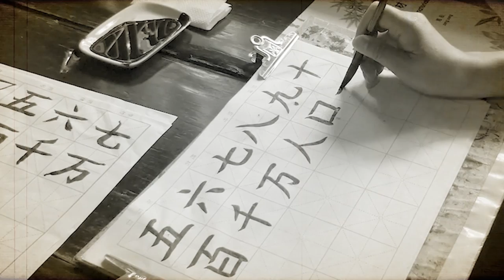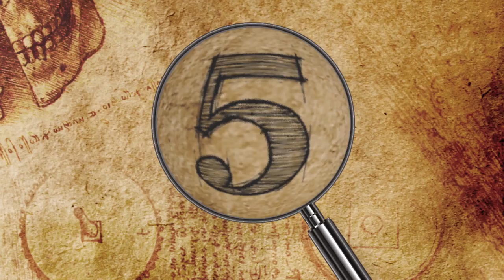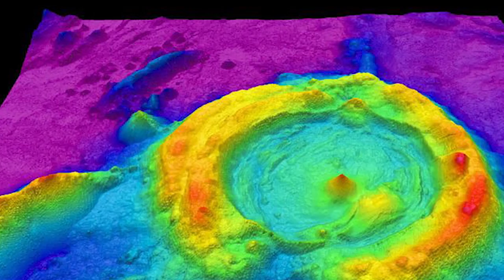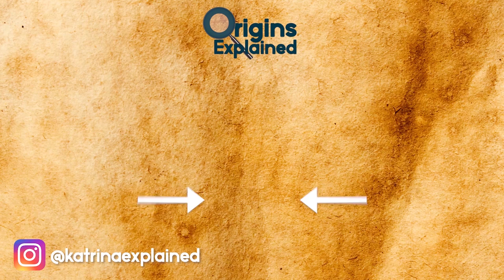8 Most MYSTERIOUS Recent Archaeological Finds!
From sacrificial pits from a lost culture, to a spiritual site with electromagnetic currents, here are 8 mysterious archaeological finds!

8. The Sanxingdui Jade
In the spring of 1929, a farmer in the quiet village of Sanxingdui in China’s Sichuan province was digging a well when he discovered a large stash of amazing jade artifacts. They were unlike anything anyone had ever seen before, and Chinese archaeologists scoured the area for years looking for more evidence of the lost people who had made these artifacts.

7. Ancient Solar Disc
It might be hard to imagine any ancient power rivaling the Roman Empire, but one such group from Romania had built an impressive group of fortresses in the first century BC. And apparently gave Rome a run for its money, at least a little bit.

6. Gotland Stones
In Gotland, Sweden, 3600 prehistoric grooves were found scored into the surface of stones scattered throughout the island. Some were found directly imprinted into limestone bedrock, and others were found on some 800 other stones.

5. Roswell Rock
Even though it happened over 70 years ago, the Roswell Incident continues to inspire fascination and speculation! As a refresher, in 1947, the US Air Force claimed to lose a balloon that crashed at a ranch near Roswell, New Mexico. Since then many Ufologists believe that an alien spacecraft, or several, had crash-landed in Roswell and that it was covered up by the military. More or less.

4. Romanian Giants
A group of mystical cave churches in Romania with ties to early Christianity are the site of previously unknown archaeological and cultural treasures. Used as a place of worship for thousands of years, the area has hundreds of legends and reports of paranormal occurrences.

3. Naupa Huaca, Peru
High up in the remote mountains lies a megalithic marvel! The sacred site of Naupa Huaca, in Peru demonstrates incredible craftsmanship and engineering inside a mountain cave. There is an inverted v-shaped entrance carved into the mountainside, with a false door that goes to nowhere. But it is large enough for someone to sit inside it comfortably.

2. Asun Obelisks
The city of Axum, Ethiopia was once the epicenter of the powerful Axumite kingdom from 100 BC to the 12th century. The Obelisk of Axum is an enormous stele or obelisk that weighs 160 tonnes, ornamented with two false doors at the base and carved decorations on all sides that look like windows.

1. Cambodia’s Medieval Cities
In 2016 archaeologists revealed the discovery of previously undocumented cities hidden in the Cambodian jungle! Not far from the ancient temple city of Angkor Wat, lidar technology revealed multiple cities hiding in the jungle dating back to medieval times.